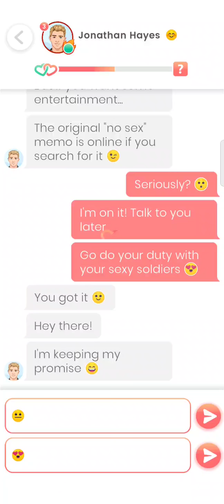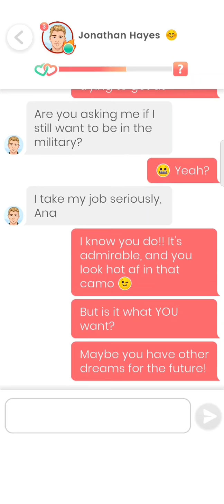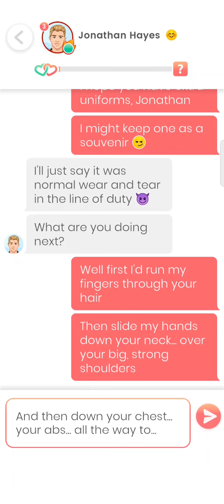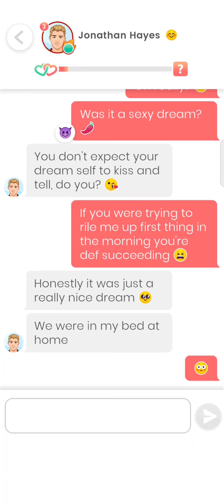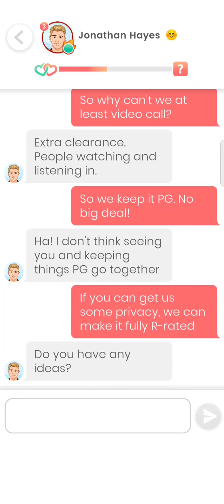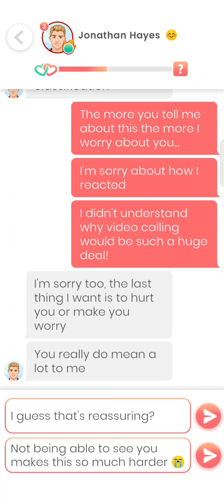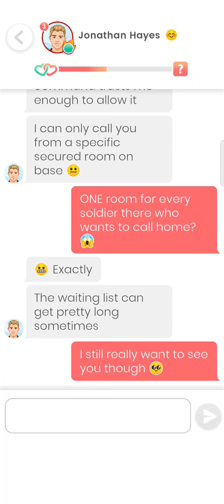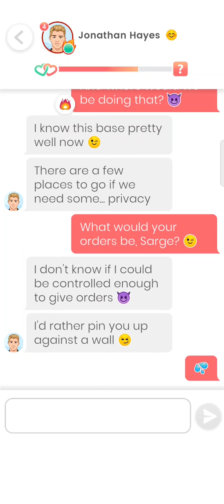Jonathan Hayes #16 - 18💎 Lovelink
0:00 Part 16
5:45 Part 17
11:30 Part 18

Love can conquer all, distance, time, war... Do you agree?

To be honest, I'm a little nervous to be writing this. I don't know if we will be able to meet in person before I am deployed, but why not give it a shot? Why not build something even if the odds are stacked against us?